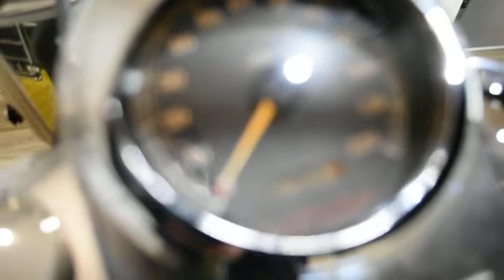2003 H-D 100th Anniversary Fat Boy | Used motorcycle for sale at Monster Powersports, Wauconda, IL